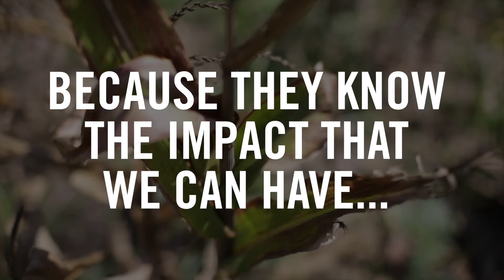Tearfund Celebrations 2017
Together we are pursuing an end to extreme poverty; a generation giving their everything because they know the impact that we can have together. So we want to celebrate your impact with Tearfund. We want to say thank you. Join us at a celebration near you this autumn with food, entertainment and music.